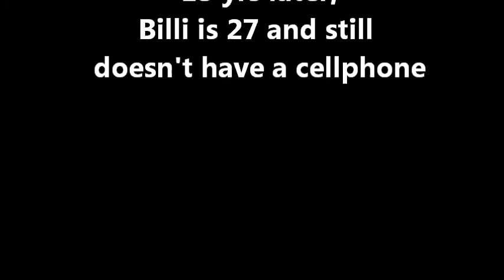The life of Billi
REVENGEEEEEEEEEEEEEEEEEEEEEEEEEEEEEEEEEEEEEEEEEEEEEEEEEEEEEEEEEEE.  billi is really cool epic person in real life who has lots friends. he is awesome at pokemon and all those other awesome things he is my best friend : P